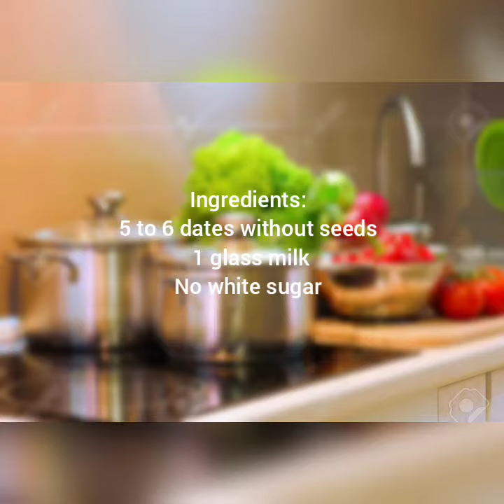இரும்பு சத்து மிகுந்த பேரிச்சம் பழம் பால்/ Iron rich Dates Milk for iron deficiency, low haemoglobin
இரும்பு சத்து மிகுந்த பேரிச்சம் பழம் பால்/ Iron rich Dates Milk without white sugar for iron deficiency, low haemoglobin
Ingredients:
5 to 6 dates without seeds
1 glass milk
No white sugar